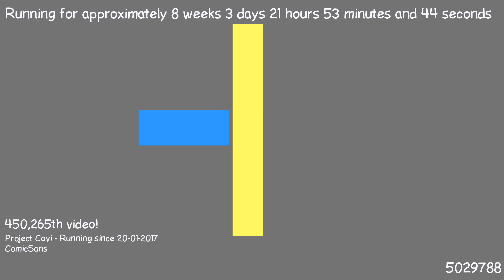1490126279 - Webdriver Cavi - H2